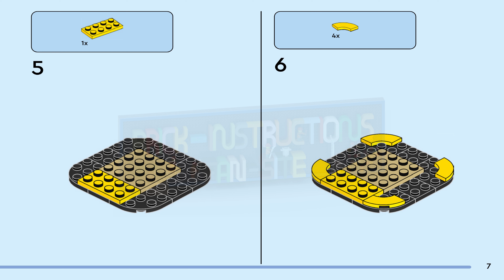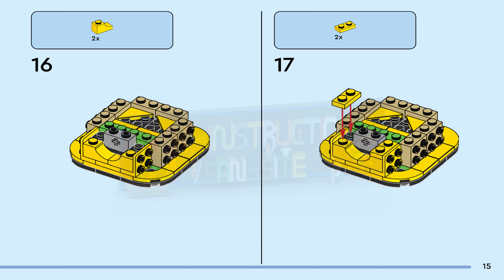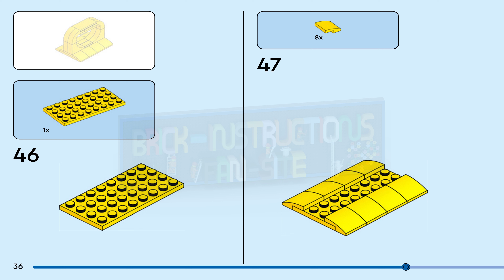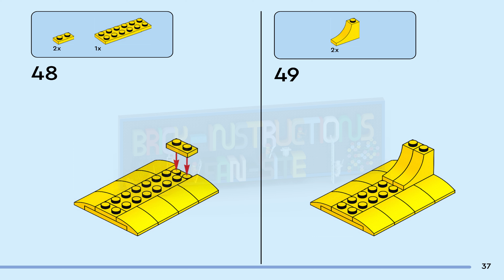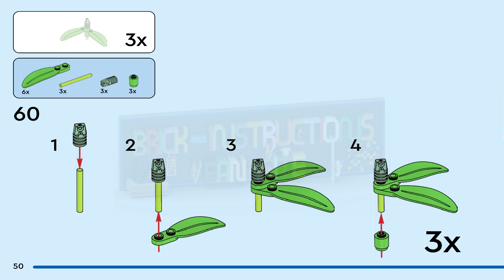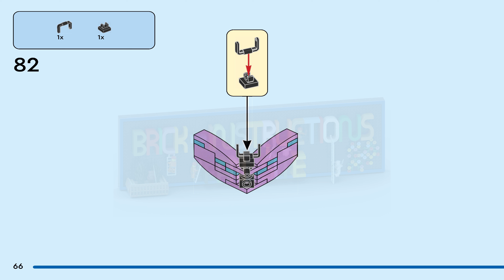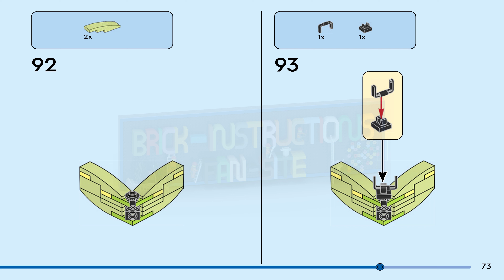LEGO instructions - Creator - 31149 - Flowers in Watering Can (Book 1)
How to build the 2024 Lego Set 31149 - Flowers in Watering Can

Build, rebuild, play with and display 3 colorful models inspired by nature with this LEGO® Creator 3in1 Flowers in Watering Can (31149) set. It features a brick-built yellow watering can toy with a handle and spout. It’s filled with 3 flower toys with movable petals and 3 butterfly toys on transparent sticks that give the impression they are flying.

Girls and boys aged 8 and up can rebuild this nature toy into a yellow rain boot filled with 3 flowers with movable petals, or 2 cute yellow toy birds on a flower-covered perch, and then display each model proudly in their room.

LEGO Creator 3in1 toys make great creative gifts with 3 different model choices for kids to build in every set. From cool vehicles and amazing animals to detailed city scenes, there’s a Creator set for everyone.

3 colorful flower toys in 1 box for kids – The LEGO® Creator 3in1 Flowers in Watering Can building set lets girls and boys aged 8+ build and rebuild 3 detailed models with the same set of bricks

Nature toy with endless play options – Kids can play out stories with a watering can toy filled with 3 flowers and 3 butterflies, a yellow boot filled with 3 flowers, or 2 toy birds on a perch

3in1 toy with interactive features – Includes flowers with movable petals and butterfly toys on transparentsticks that give the impression they are flying for added playtime fun

Display models inspired by nature – This and other LEGO® Creator sets can be displayed to add color to any room and for young creators and their friends and family to enjoy

Creative birthday gift for kids aged 8 and up – This 3in1 toy makes a fun birthday or holiday gift idea for girls and boys who love nature, animals and building with LEGO® bricks

More 3in1 fun – Look out for other LEGO® Creator 3in1 sets (sold separately) with themes including animals, space and vehicles

LEGO® Creator toys – Every 3in1 set lets kids choose between 3 different colorful models to build, inspired by some of their biggest passions

Measurements – This 420-piece LEGO® building set features a watering can toy measuring over 5 in. (13 cm) high, 4.5 in. (12 cm) wide and 6 in. (15 cm) deep